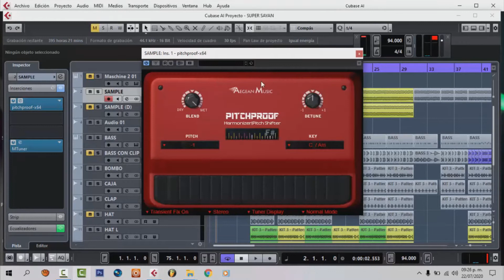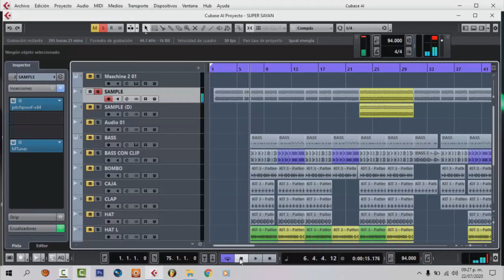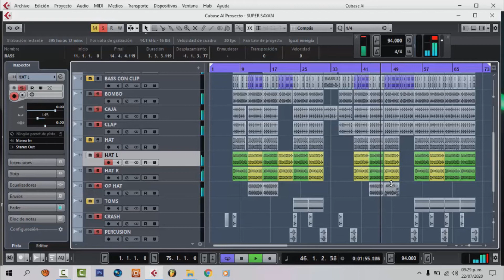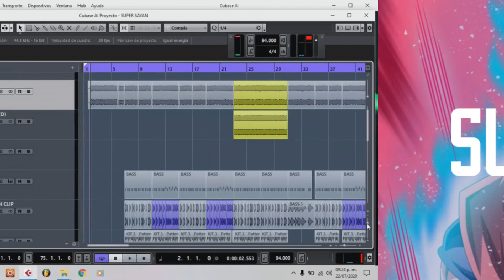BEAT-OPSIA | SUPER SAYAN-Instrumental rap play Dragon ball Super